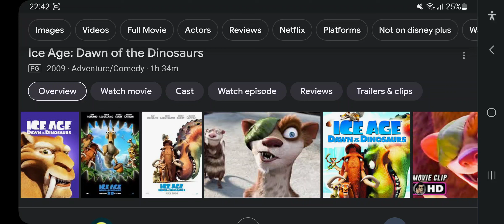Happy Late 14th Anniversary To Ice Age: Dawn Of The Dinosaurs (2009)!